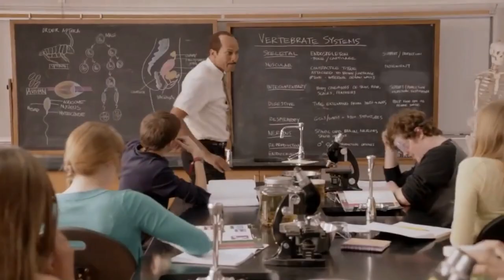Alliance War | Season 30 | War #2 | Marvel Contest of Champions